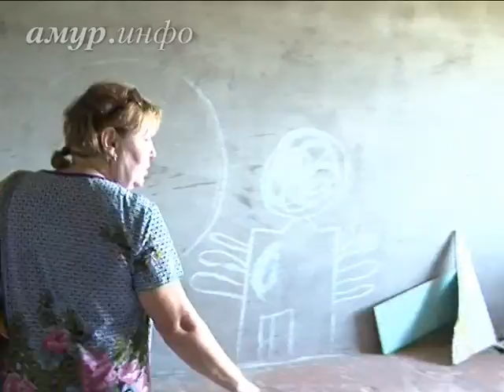Собственники жилья в незаконной гостинке остались и без квартир, и без ...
В отношении застройщика гостинки заведено уголовное дело Ссылка на сайт / Видео предоставлено ТК "Альфа канал"